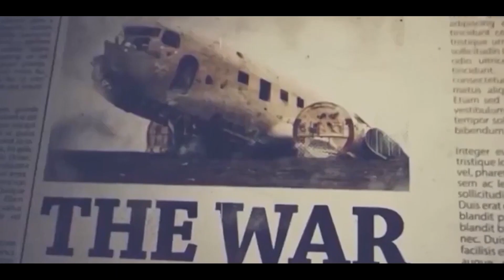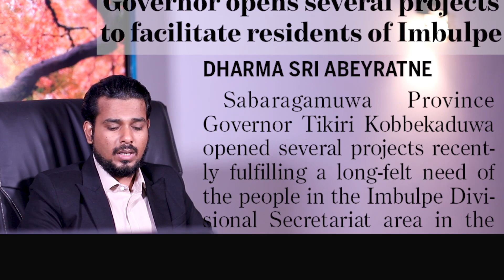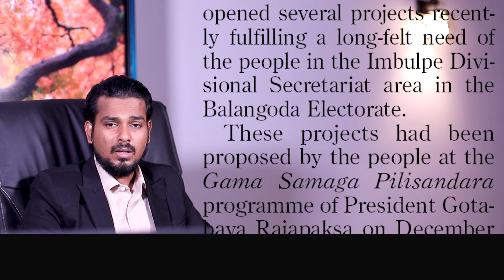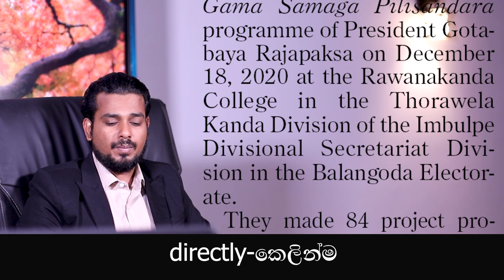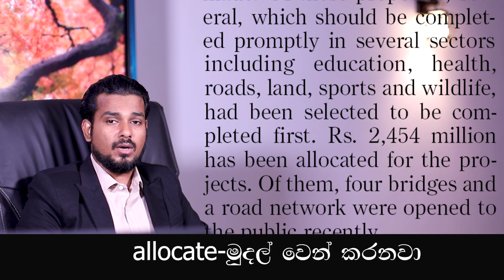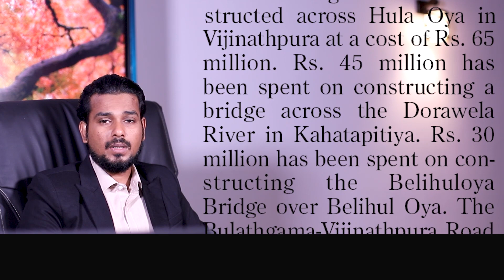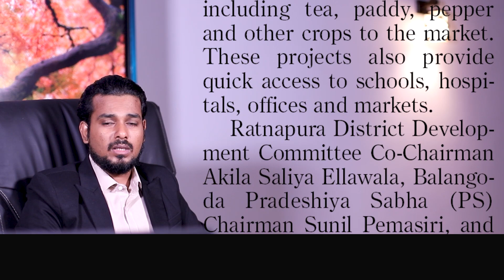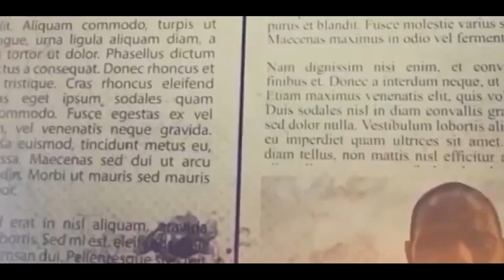පුවත් පත් ඇසුරෙන් ඉංග්‍රීසි | by - Akalanka Dharmakeerthi | EP - 178 english Vocabulary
🔖පුවත්පත්  ඇසුරෙන් ඉංග්‍රීසි

🔖නවකතා ඇසුරෙන් ඉංග්‍රීසි

🔖කාටුන් ඇසුරෙන් ඉංග්‍රීසි

🔖සිරස්තල ඇසුරෙන් ඉංග්‍රීසි

🔖Simple English

🔖Mastery of English

🖲️6 ශ්‍රේණියේ සිට 11 ශ්‍රේණිය දක්වා ඉංග්‍රීසි පෙළ පොත සිංහලෙන්  පැහැදිලි කිරීම